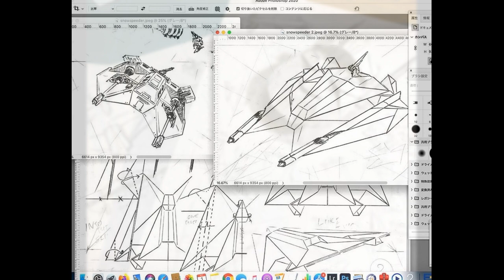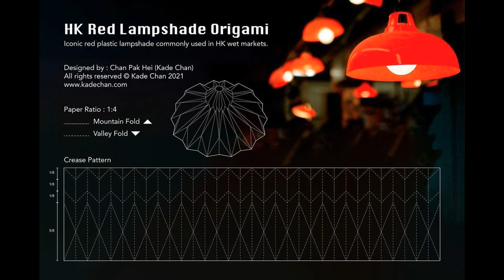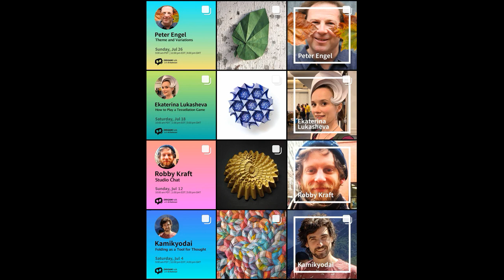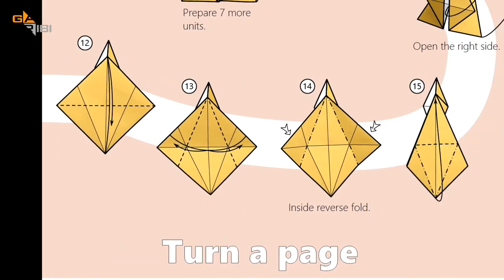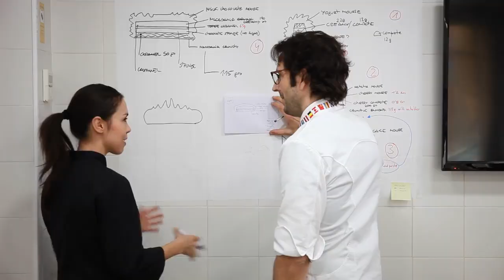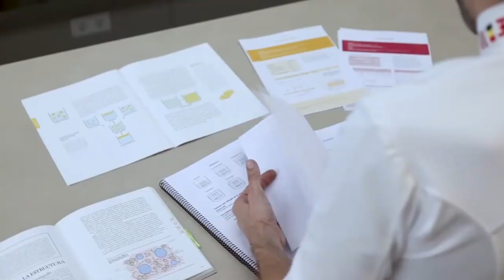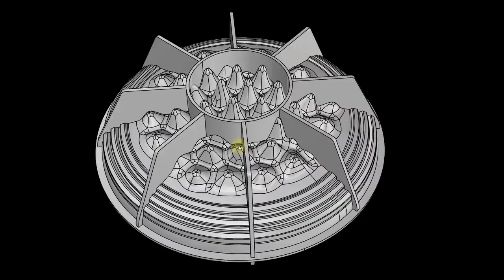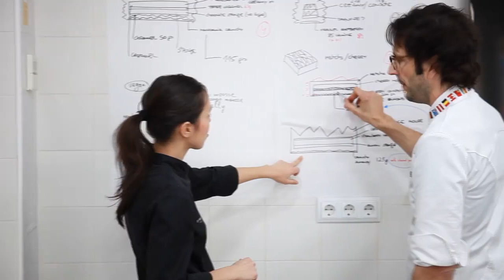Origami Tutorial | Origami - Tessellation - Kusudama in Geometric Form - Folding Technique & Ideas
What can we make from one sheet of paper, and how do we apply geometric shapes to objects?

Here is a compilation of basic to contemporary shapes as inspiration. Find the tutorial/crease pattern on the designer's Instagram profile. Books, papers and courses references can be seen at the end of the video.

Chapters:
0:00 Origami
1:43 Tessellation
5:09 Kusudama
5:29 3D shapes [for wall relief]
6:54 Sculpture
8:04 Product application
11:11 Architecture
11:31 Bonus [course + book]
13:53 Pastry mousse form

Front cover picture: Olivier Mathieu [ @il_etait_un_pli ]
Back cover picture: Lee Armstrong [ @lee_armstrong_ori ]

[ Lights | Short Trip | Santa Monica | Steps ]

Lee Oliver - Flutetastic